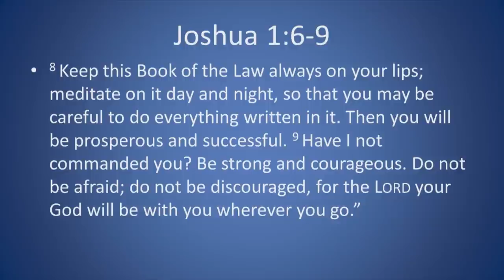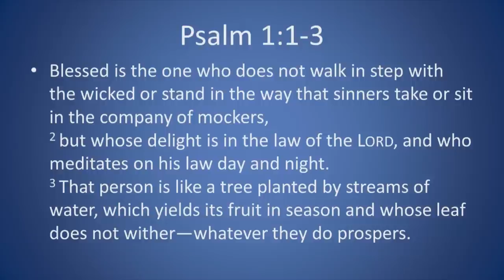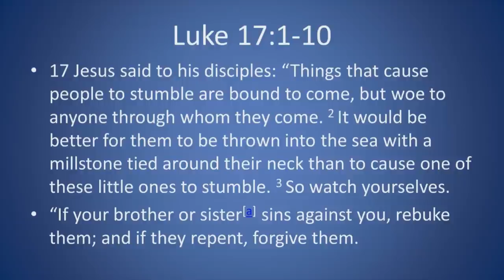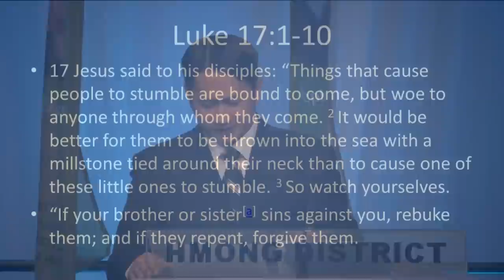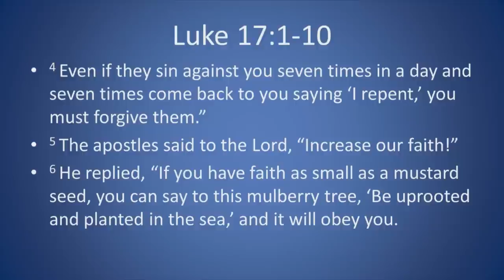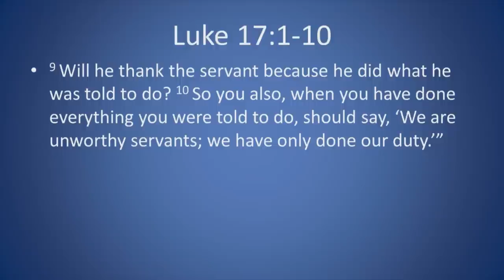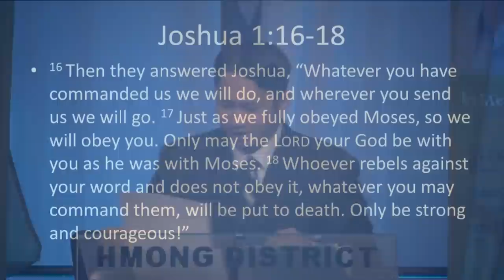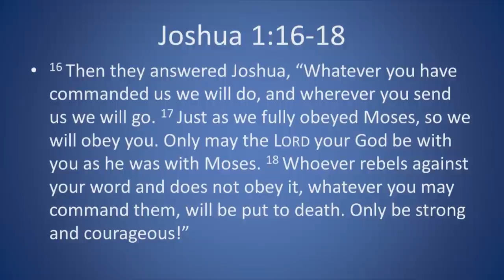36th Hmong District Annual Conference Kx. Tseeb Meej Yaj